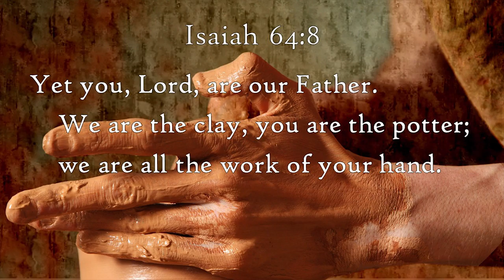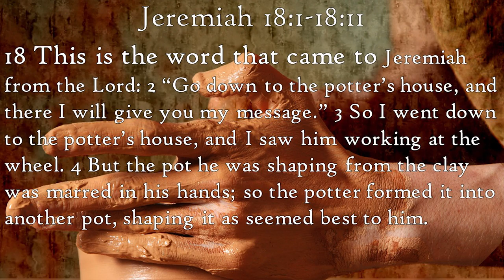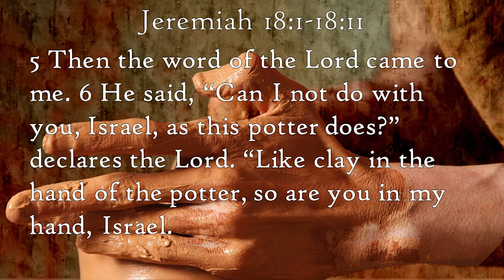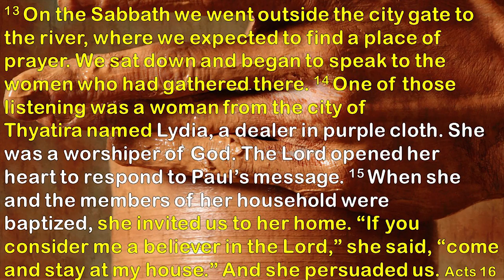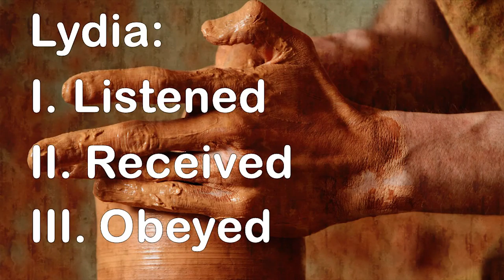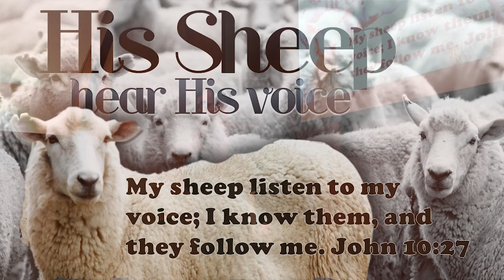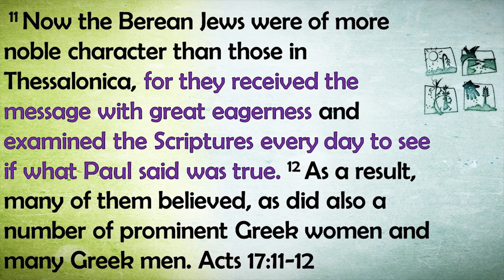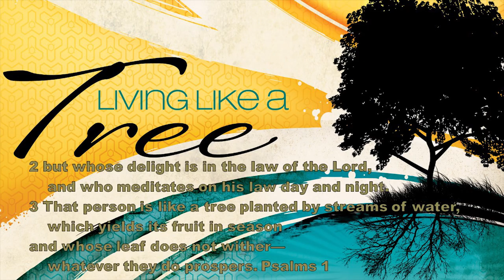Response Time (Sunday 9-25-16)